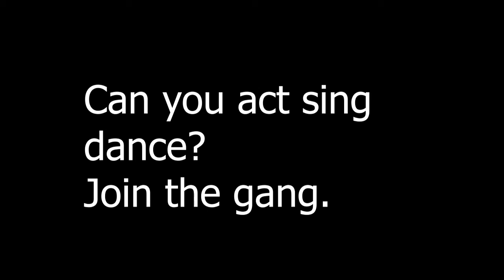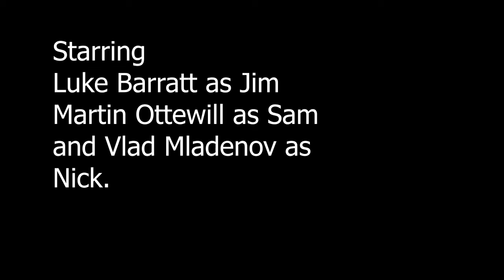Encounters The musical Before the Stag Night 5 hours ago what would be going on with the guys?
In the musical Encounters the guys take Nick out on a Stag night and help him to let go before he goes in the army. This is a funny scene we all put together tdday with the characters to see what might have happened  a few  hours before the night out.

Call Mon-Sat daytime:
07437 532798